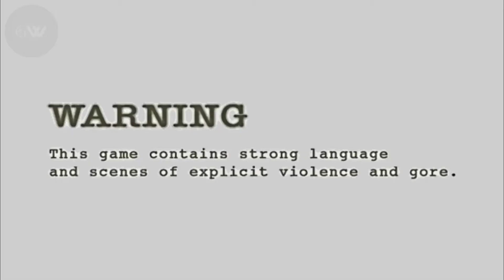biohazard/resident evil 4 Chapter 2-3 Gameplay Walkthrough - GAMELiege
Chapter 2-3 is the sixth level in Resident Evil 4. It continues on from the fight at the cabin to the arrival at the Castle. This contains the Bitores Mendez (listed in enemies) boss battle and Chainsaw Sisters and/or El Gigantes sub battles.

It involves Leon and Ashley's escape from the Village and into the Castle.

After the cabin fight with Luis Sera, you have two huge doors, the left one leads you to a fight with two Chainsaw Sisters escorted by a horde of Ganados, the right leads you to another El Gigante.

Divergence:-
                    Right after entering the area, a villager will alert others of your arrival; shoot the carriage to dispose of them. You can alternatively shoot them without touching the barrels, as there's a battle coming up. Proceed to dispatch the Ganados here, then go upstairs. Order Ashley to HIDE and take out the remaining opposition.

Continuation
After surviving the 2 paths of doom, go to the house near the Merchant & pick the grenades here, plus a Document. After that, check the large wooden door with a face on it - what could a retinal scanner be for? Proceed to the lifts at the left, then board one of them. A few Ganados will be here too, either on platforms or in other lifts. If a Ganado boards your ride, he'll try to destroy the support above the lift & bring you down. If this happens, a well placed shot will send him down the crevice. After the ride, go inside the cabin & pick whatever ammo or grenades are. Exit & proceed downhill. If you got enough cash, upgrade your weapons with the Merchant, and if you can, get an RPG. Pick the ammo here & save. Continue down the path & head to the door, and into the barn.

Bitores Mendez (boss)
When you enter the structure you'll be faced with a quick time event, if you fail you die. Now after watching how Mendez kicks the crap out of Leon using a move definitely not related from Nemesis, and now after narrowly surviving his grasp of doom you'll now face Mendez in his Plaga form, the fact he twisted the handles on the door pretty much means there's no escape. You won't have to worry about most of Mendez's moves except his Thrust which can result into an instant kill move if not dodged.

First Form:-
                   Quickly sprint up the ladder and here it will be easier to fight Mendez, Don't fire your rockets yet on this stage as you won't have to because he is plain easy. To attack Mendez from here, you'll have to time your advances from left-right and center positions. When he extends himself that means he will attack that side, now be quick and change position and then unload all ordnance at his spine, I recommend using your TMP or Sniper Rifle for this encounter. Save the shotgun at the bottom of your list since shotgun ain't too good at medium range. Also don't worry, he won't switch positions while he's stabbing that position, when he stops just repeat the cycle until he goes into his 2nd form

Knock down the stairs, then drop down the ledge where the last Ganado was and get ready. After a cutscene, you'll be put against the two of the Chainsaw Sisters. Quickly run to the stairs and get up, wary of the Ganados upstairs. Knock down the ladders to slow down the sisters and, after clearing away nearby Ganados, attack them. If they manage to reach the ladder, simply kick it back down. Weapons like the TMP, Shotgun and Grenades are highly recommended when tackling the sisters.

After the Sisters are dead, CALL OUT Ashley. Pick up the Ruby and the Camp Key, then open the red door. If you want some loot, go through the door, next to the red one, break the window open & search for the Red Gem in the barrels to mix it with the Elegant Mask. Remember to search ammo downstairs! Afterwards, leave. Get ready as a lot of Ganados will come out of the shacks. Use grenades to kill several of them, and if Plagas come off their neck, ready the flash-bangs. After the area's clear, pick up the ammo left by the enemies, then unbar the green door - Exit.

Finish:-
           Return to the main area & head towards the door with the retinal scanner, then use Mendez' false eye to open it. Move. Uphill is a group of Ganados; ignore them & continue. As you reach the top of the hill, a crazed villager will start a truck & drive downhill, nailing the Ganado turf along the way. Whip out the sniper & kill the driver with a headshot or simply use other weapon to fire away at the engine. Either way, the truck will derail & flip over. Pick the 5,500 Peseta reward left by the driver & continue uphill—a crowd of villagers will come out from behind, use a grenade to kill (possibly most of) them or run.

In this channel, i uploaded HQ games play walkthroughs,
MOST POPULAR TAGS TO SEARCH MY CHANNEL VIDEOS ALSO,...